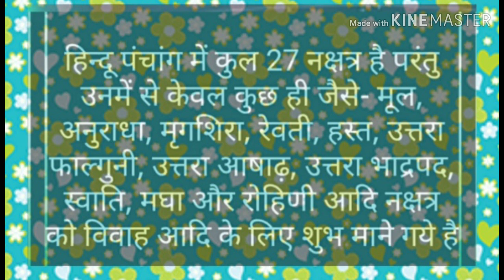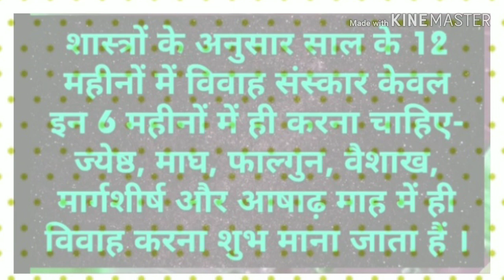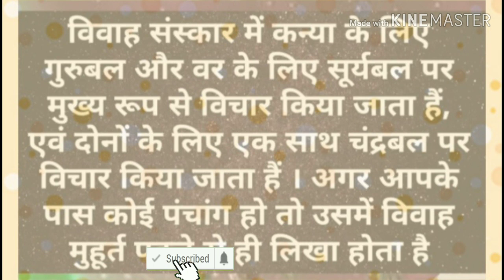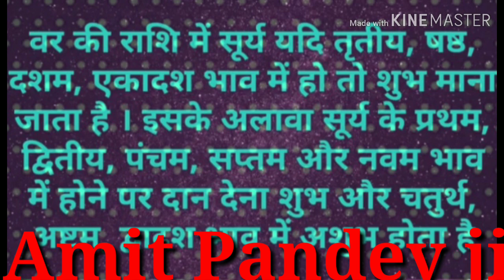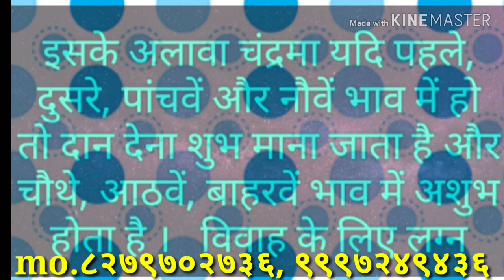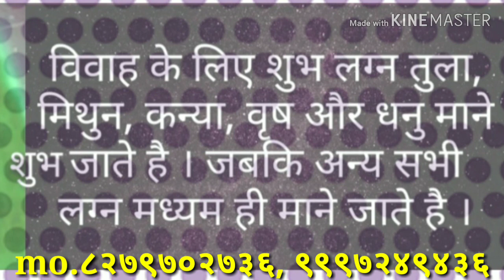विवाह का मुहूर्त पंचांग से बनाना सीखे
विवाह का मुहूर्त पंचांग से बनाना सीखे बहुत ही सरल विधि के माध्यम से आप किसी का भी विवाह का मुहूर्त बना सकते हैं या निकाल सकते हैं l  वर्ष, महीना ,दिन और समय किस समय कौन से लग्न में मुहूर्त विवाह का बन रहा है यह आप स्वयं बना सकते हैं